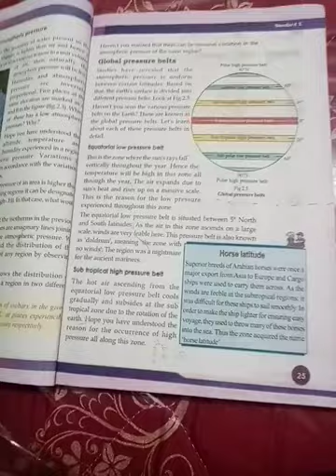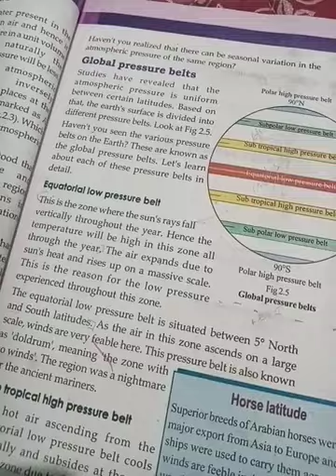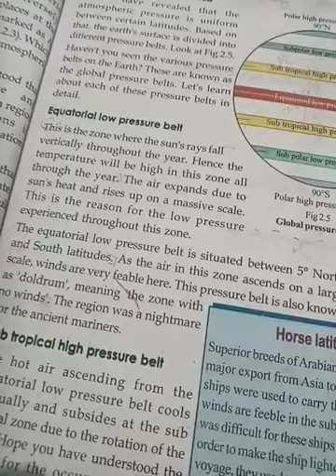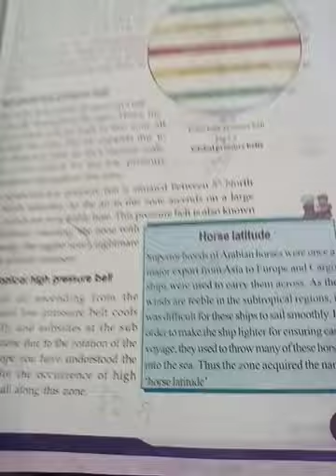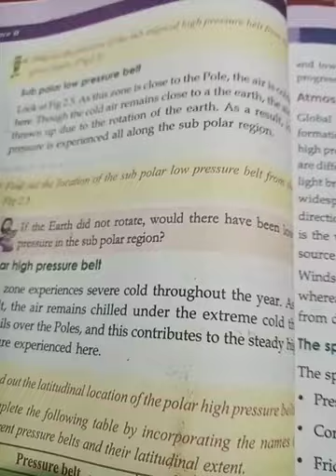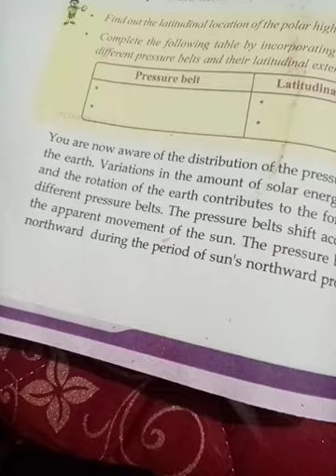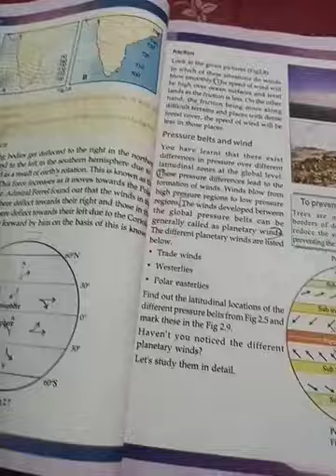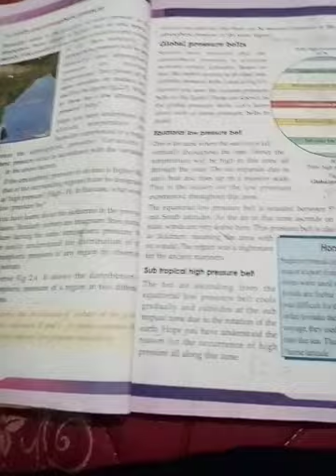Global pressure belts. 10th Geography 2nd chapter. In search source of wind.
If u have any questions or need anything else please let me know and comment on the comment box below.